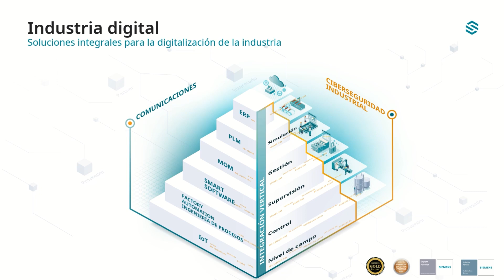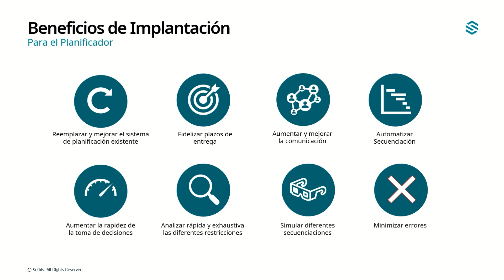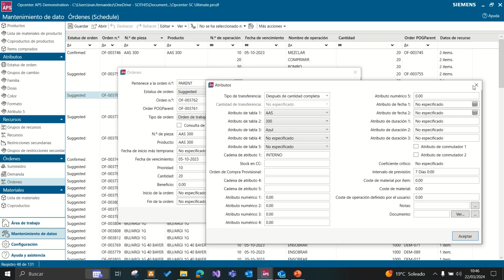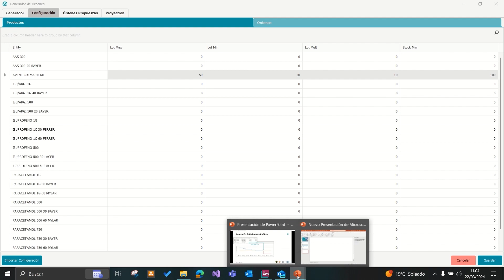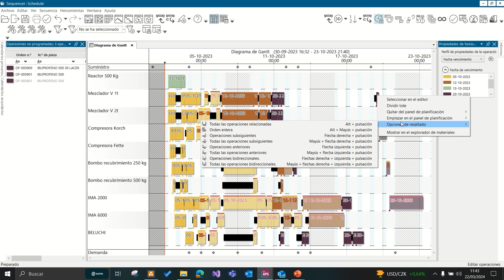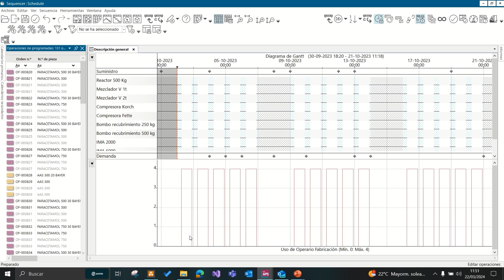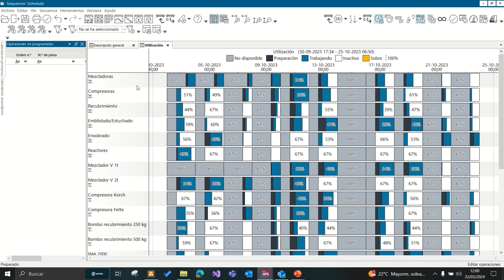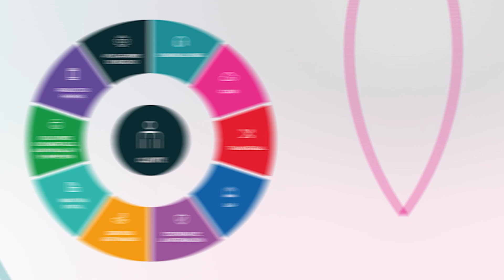Webinar: "Desata el Poder del APS para una Producción Eficiente en la Industria Farmacéutica".